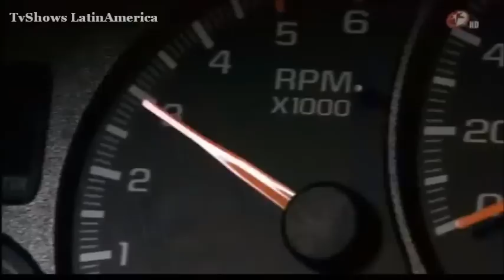Amor Bravio -Capitulo 90 -Muerte De Ximena & Alonso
Capitulo 90 - Ximena & Alonoso